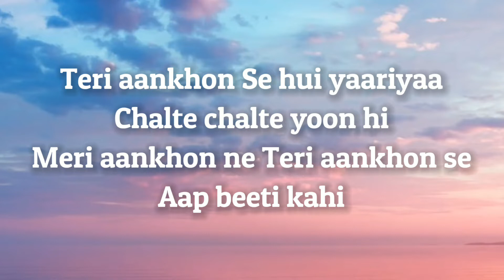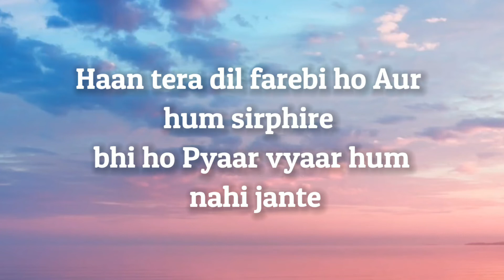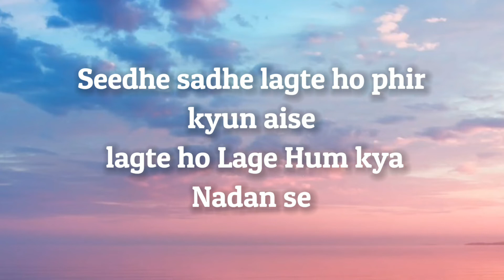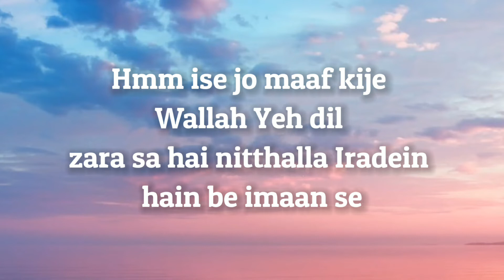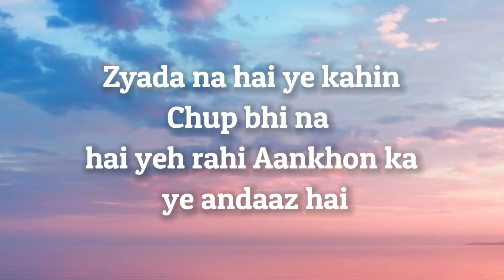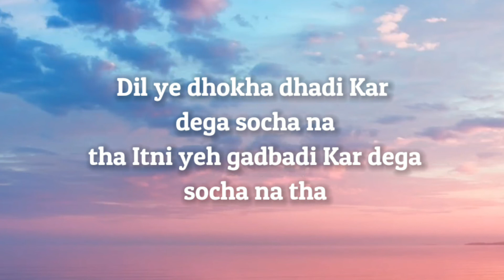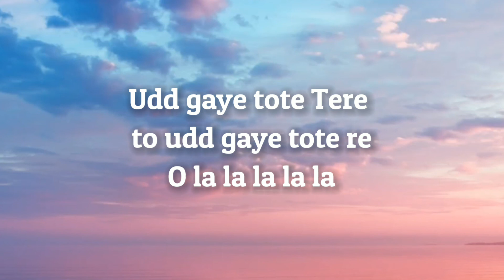Lyrics:Dhokha Dhadi Full Song | Arijit Singh, Palak Muchhal | Pritam Chakraborty | Mayur Puri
Dhokha Dhadi is a hindi song from the movie R... Rajkumar. Dhokha Dhadi singer is Arijit Singh. Dhokha Dhadi composer is Pritam Chakraborty and Dhokha Dhadi lyricist or song writer is Mayur Puri.

Song: Dhokha Dhadi
Movie/album: R... Rajkumar
Singers: Arijit Singh
Song Lyricists: Mayur Puri
Music Director: Pritam Chakraborty
Music Label: Eros Music

Video Edited by: Bhavesh Vidhani

Ud gaye tote re, tere to ud gaye tote re
La la la la…. (x4)

Teri aankhon se hui yaariyan chalte chalte yunhi
Meri aankhon ne teri aankhon se aap-beeti kahi
Teri aankhon k piche piche hum pagle se chal pade
Meri aankhen ab dil ke chakar me kuch bhi na sunti hain

Dil yeh dhokha dhadi kar dega, Socha na tha
Itni yeh gadbadi kar dega, Socha na tha
Aisi mushkil khadi kar dega, Socha na tha

Ud gaye tote, tere to ud gaye tote re

Hote dil farebi hain
Aur hum sirphire bhi hain
Pyaar-vyaar hum nahi jaante
Seedhe-saade lagte ho
Phir kyun aise thugte ho
Lagte hain kya nadaan se

Hmm, isey jo maaf kije wallah
Yeh dil zara sa hai nitthalla
Iraade hain beimaan se

Dil ye dhokha dhadi kar dega, Socha na tha
Itni ye gadbadi kar dega, Socha na tha
Aise mushkil khadi kar dega, Socha na tha..

O la la la..
Udd gaye tote re, tere to ud gaye tote re

Mere kaano mein kahin
Roshandaano se kahin
Chhanti teri aawaz hai
Zyaada na hai ye kahe
Chup bhi na hai yeh rahe
Aankhon ka ye andaaz hai

Chalo miyaan ho gaya milna
Neendon mein bhi khona phisalna
Khwaabon pe tum chalna dhyaan se

Dil ye dhoka-dhadi kar dega, Socha na tha

La ra la la…. (x3)